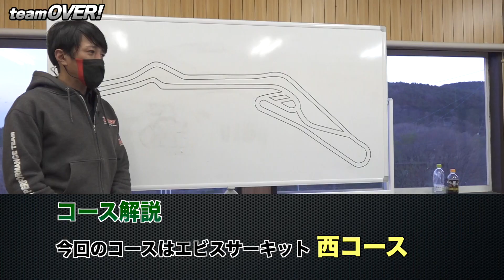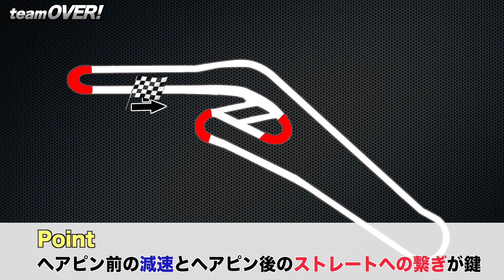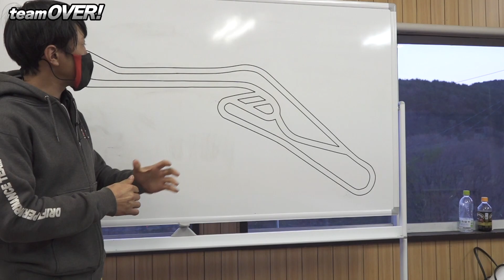【MFゴーストにも出演！逢坂良太/石川界人/畠中祐】EBISU西コース激走！タイムトライアル！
【teamOVER】逢坂良太/石川界人/畠中佑の3人がエビスサーキット西コースを激走！！

コラボ中の『くるまのCHANNEL』の動画もチェックしてください！

コーチは、プロレーサーのチームフクシマの竹本幸広選手と久保凜太郎選手

くるまのCHANNELからシューマッハ五味、詩瑶、華音が参戦！

■teamOVERとは
トヨタモビリティ基金のFun&Saftyプロジェクトの１つ。人気声優と自動車業界がタッグを組んで、クルマの楽しさ、安全運転の技術を発信していきます！福島県二本松のEBISUサーキットを盛り上げます！

■企画制作
Fusion LLC.